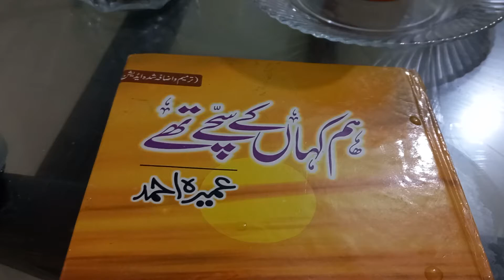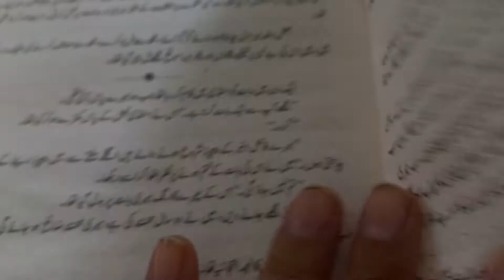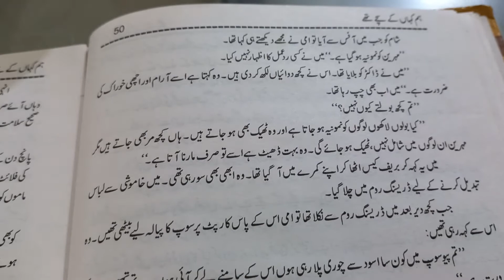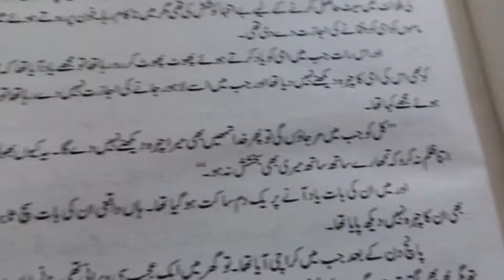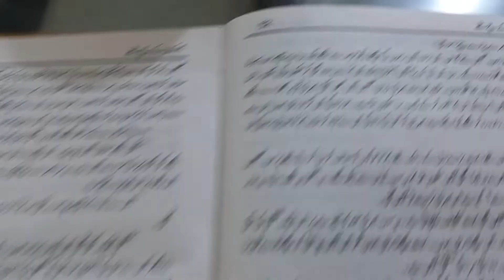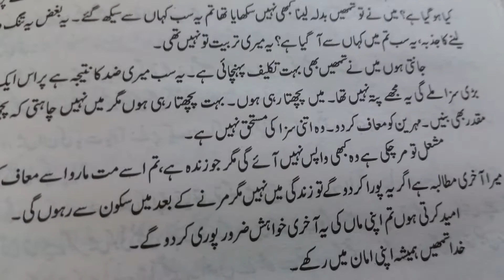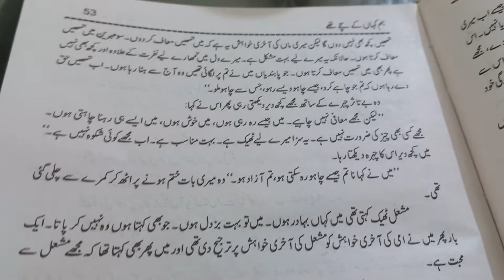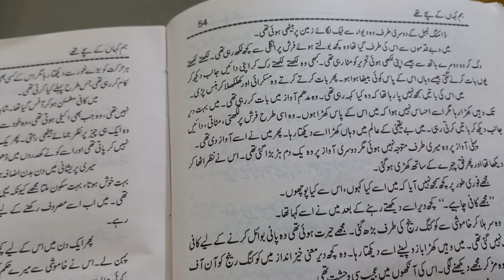HUM KAHAN K SACHY THY humkahanksachythy PART 7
humkahanksachythy hum kahan k sachy thy HUM KAHAN K SACHY THY NOVEL STORY PART 7